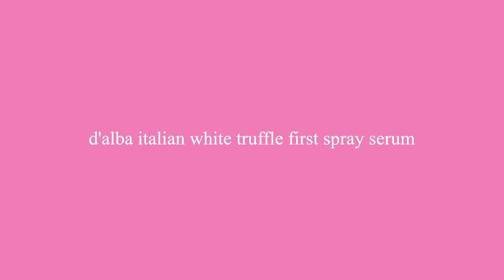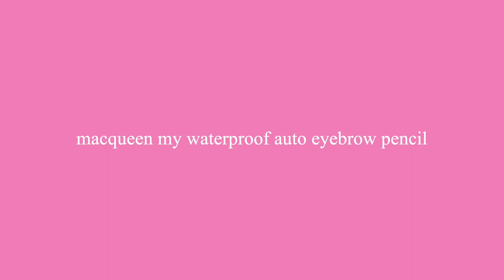BEST of k-beauty: you *need* these products in 2023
Hi Vanders, in this video I show you my absolute favorite k-beauty products of 2022 so you know exactly which skincare and makeup you need to try in 2023 :) Some of the items I mention are available at YesStyle and that means you can use my code GLOWUPYEAR for some extra discount!

d'Alba Italian White Truffle First Spray Serum

Makeup
The Saem - Cover Perfection Tip Concealer